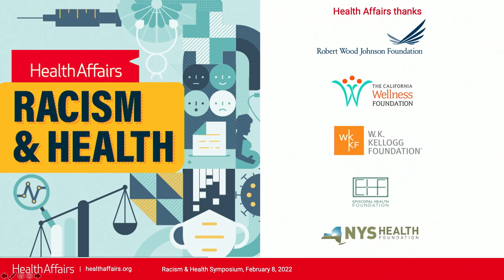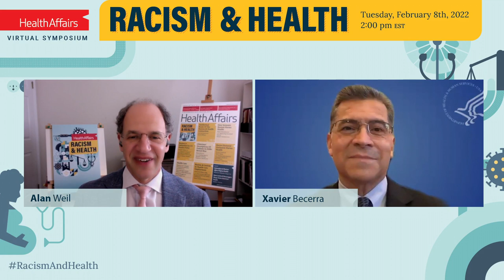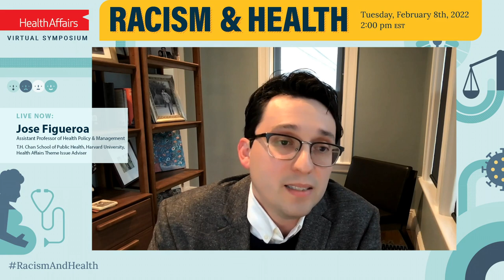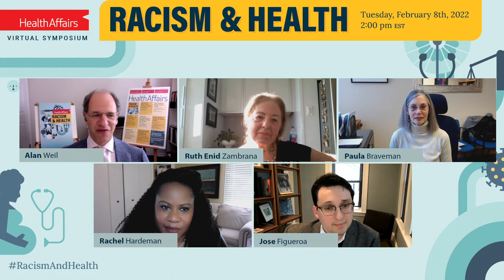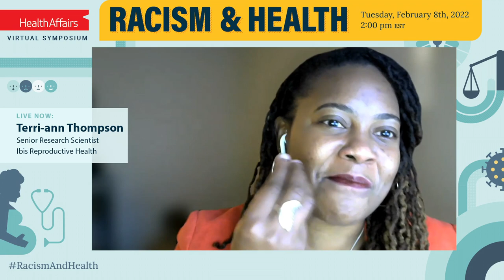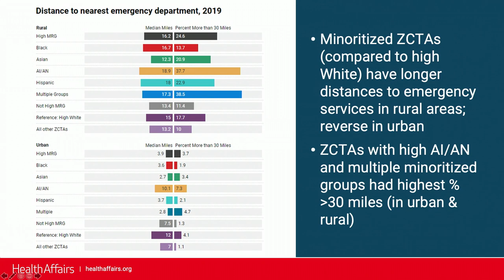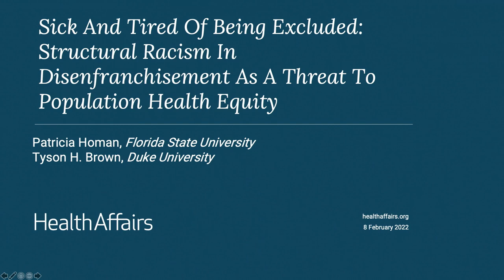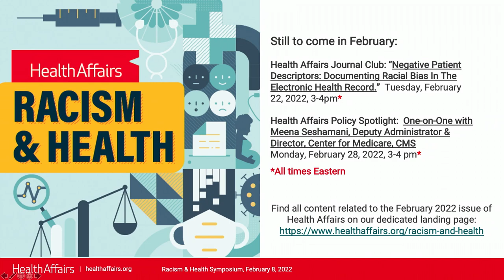Racism & Health Virtual Symposium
Racism is the reason for large, sustained health inequities in the United States. The February 2022 issue of Health Affairs, “Racism & Health,” contains a comprehensive, scholarly look at the complex relationship between racism and health and provides new evidence, analysis, and narratives on the topic. It is our hope that the issue will make a lasting contribution to the field and enhance the national dialogue regarding the importance of policies to address structural racism.

Tuesday, February 8, from 2:00 p.m. – 5:00 p.m. EDT a virtual symposium at which panels of distinguished authors and experts presented their work and engage in discussions on the historical context, evolving research practices and policies, and the lived experience of populations whose health has been harmed by individual and structural racism. We are honored that Xavier Becerra, Secretary of the US Department of Health and Human Services, will address the group. Another highlight of the event will be the reading of “Identity,” an original poem by Sharon Attipoe-Dorcoo, which will be published in the issue.